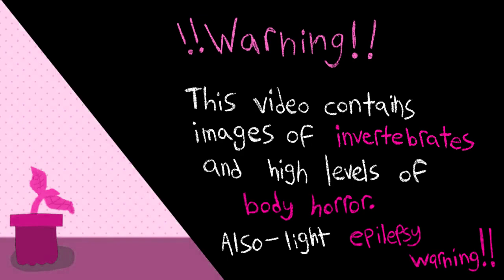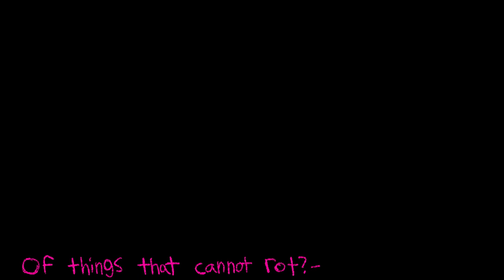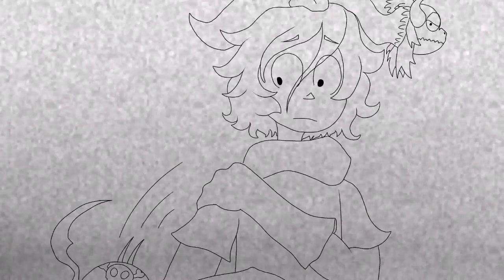【MEIKA Hime, MEIKA Mikoto】ABERRANT GARDEN【Vocaloid 5 Cover】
They're just plants; There's no gore!

Music, Lyrics, VSQX, Art, PV and Instrumental by Monstrosity

Phoneme edits by Kichi (I think it's an improvement to what I normally do q.q)